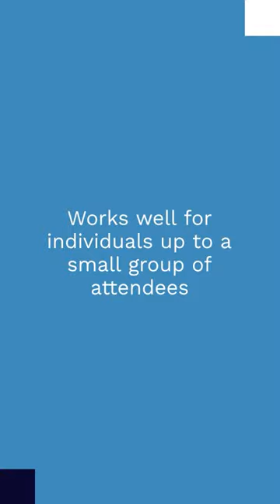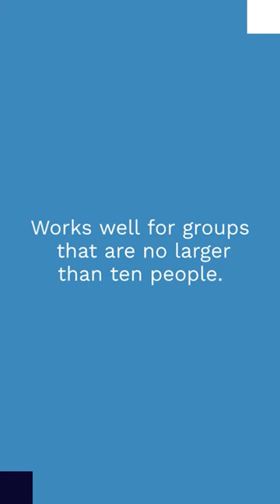How to Have a Small Business Effective Brainstorming Session by Sabrina's Admin Services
Small businesses thrive on fresh ideas.
Brainstorming is key.
It opens minds and empowers change.
Want to learn some types of brainstorming sessions? Continue watching.
1 Brainstorming for Questions
It works well for a few attendees, like high-level executives
Focus on questions, not answers.
This sparks creativity.
2 Combine, Refine, and Improve
Works well for up to 12 attendees
Group ideas digitally.
Prioritize feasible goals.
3 MindMapping
Works well for individuals up to a small group of attendees
Visualize tasks and goals.
Use apps or paper.
4 Brainwriting
Works well for groups that are no larger than ten people.
Quietly write ideas and then pass them on to the next person.
Next, here are some additional tips for a successful session.
Define your purpose clearly.
Prepare participants in advance.
Include diverse voices.
Ensure everyone feels heard.
Plan the next steps before ending.
Need help? I can help you set up your ideas and be your attendee for your small business brainstorming session!